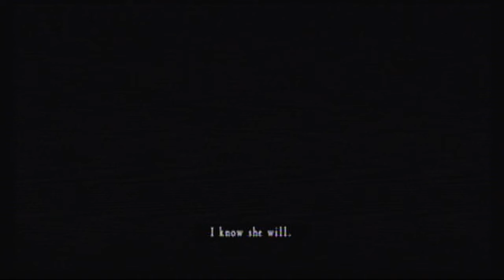Project Zero 2 Wii Edition - 20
Chapter Five - The Sacrifice

Personally I rather dislike floaty water ghosts... and blind ghosts...and broken neck ghosts.